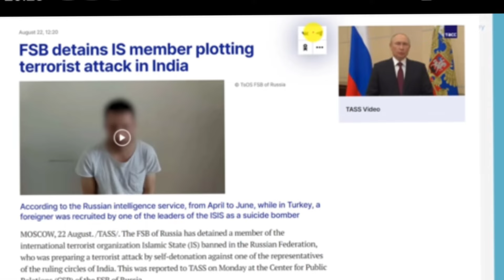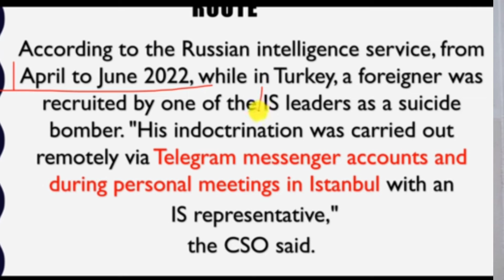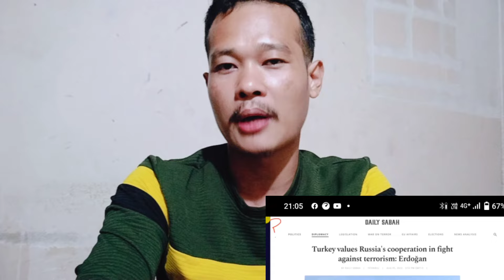Russia India ko terrorist attackoniko jokataha || Putin Modi ko jokatjok